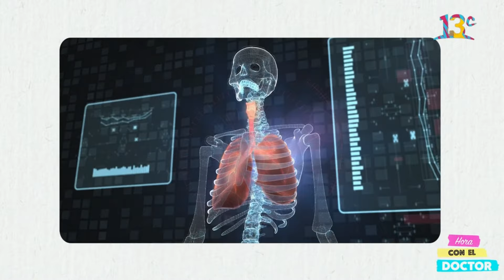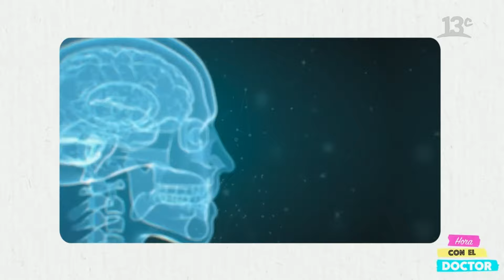Hora con el Doctor / Trastornos del sueño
Las últimas encuestas indican que el 63% de los chilenos sufre de trastornos del sueño, como el insomnio y la apnea. Para comprender mejor estos problemas y cuándo buscar ayuda médica, hablaremos con el Dr. Patricio Peirano, neurólogo de la Clínica INDISA. No se pierdan este nuevo capítulo de  "Hora con el Doctor".